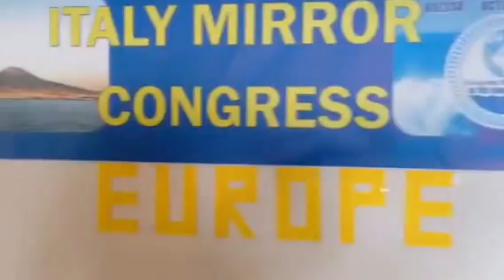Napoli Mirror's Congress